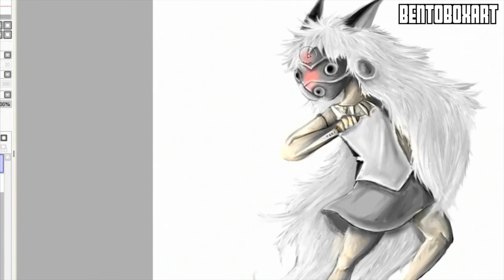June 2014 New Members of the Channel Frederator Network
The producers of such shows as Fairly OddParents, Adventure Time, Bravest Warriors and Bee and PuppyCat, Frederator believes in supporting creative people so that they can do what they do best -- create!

With over seven years of operating in the Internet space on successful video channels like Channel Frederator and Cartoon Hangover, Frederator is taking its firm relationship with YouTube and guiding others in transforming their content for success on the Internet in the form of the Channel Frederator Network. Join great animation channels such as Simon's Cat, FilmCow, and Sam Green Media along with more than a hundred other channels as part of a new style of YoutTube network.

Edited by:
Adi Slepack

Additional editing by:
Nicholas Fung